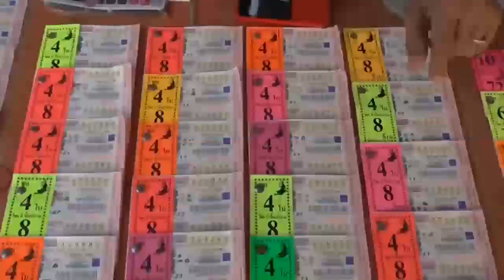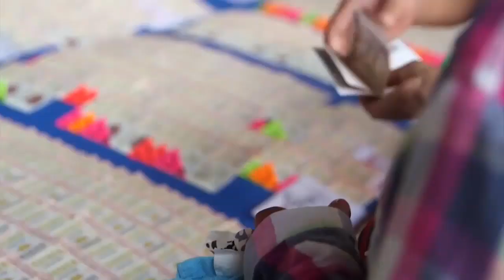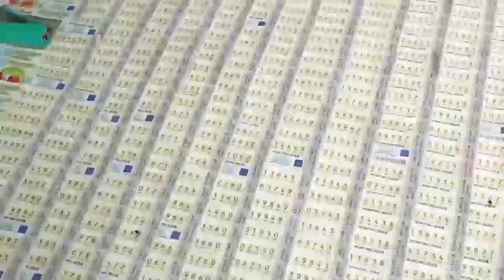Thaipublica Interview # ร.อ. ธรรมนัส พรหมเผ่า กรรมการผู้จัดการ ห้างหุ้นส่วนจำกัด ขวัญฤดี